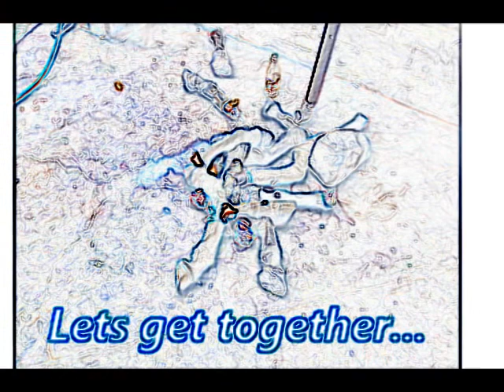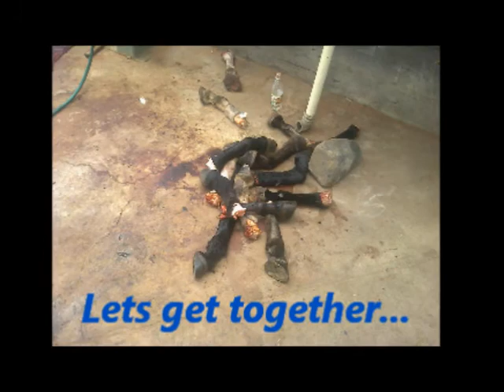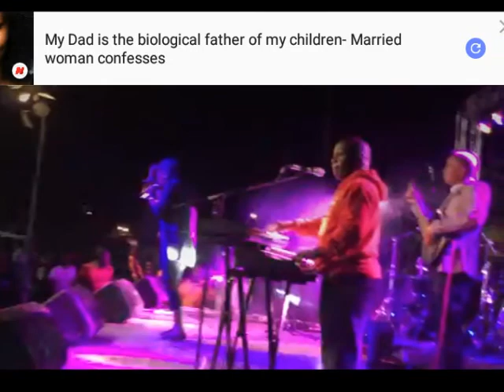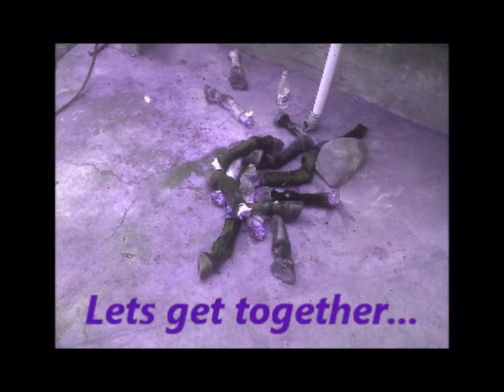Imelda - Anib ge ra a (Namibian) Complete album